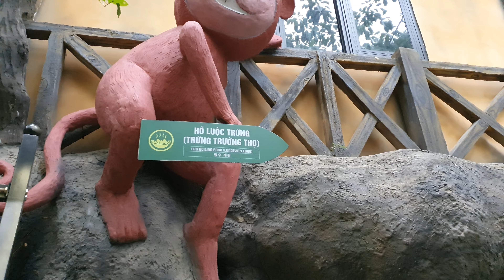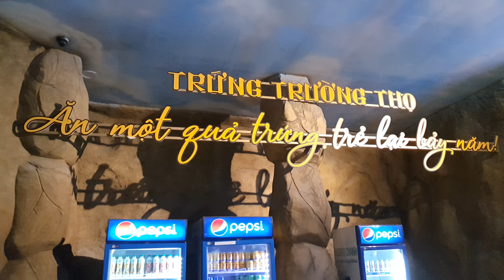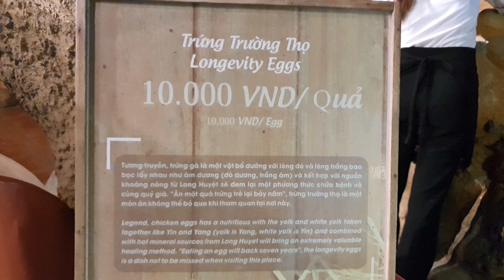Trứng gà luộc ta được luộc trong suối nước nóng thiên nhiên , trứng gà Trường thọ ||đà nẵng